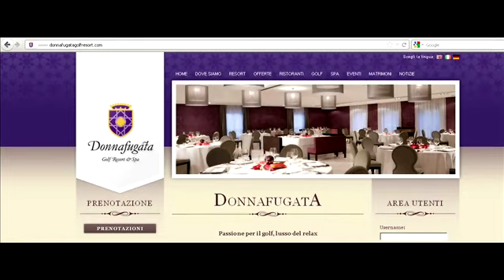Il sapiente tra i sapienti Fronterrè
La Sicilia di Buttafuoco e Vincino